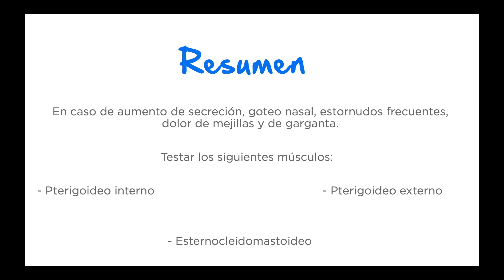FISIOquizz 8 ¿Cuánto Sabes de "FISIOTERAPIA"? 🤔 | ESDEF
¿Cuánto sabes de FISIOTERAPIA?🤔

Les presentamos FISIOquizz, juego con el que se divertirá y perfeccionará su aprendizaje.

¿A qué está esperando para checar sus conocimientos?

¡¡La CUENTA ATRÁS empieza YAA!!

Dejen en comentarios la respuesta a la pregunta.
Síganos en Facebook: Escuela de Fisios ESDEF.